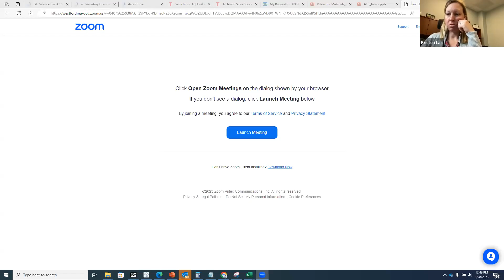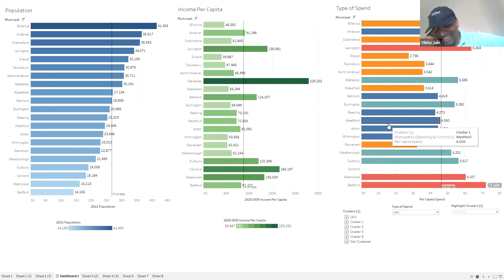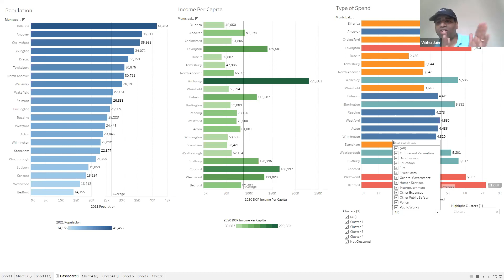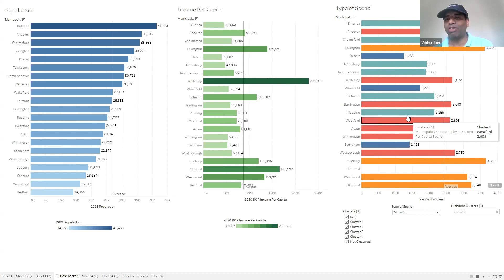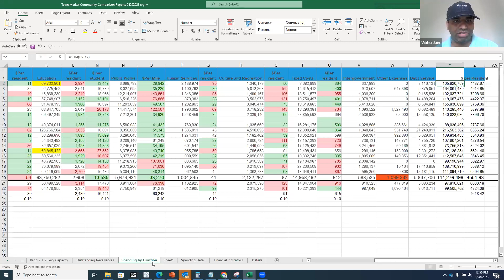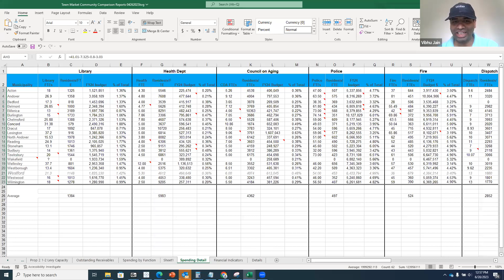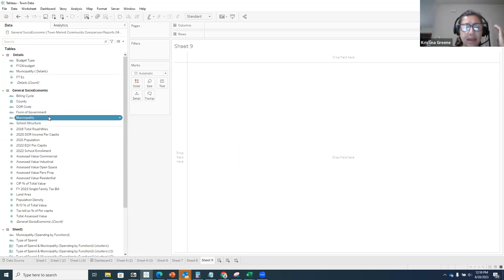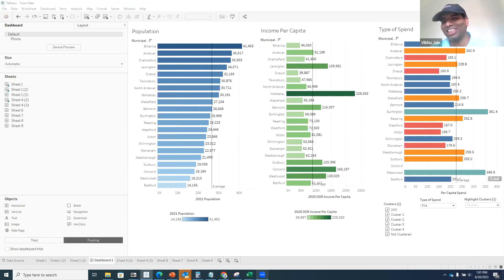Budget Task Force - Benchmarking & Efficiency Subcommittee - June 28th, 2023